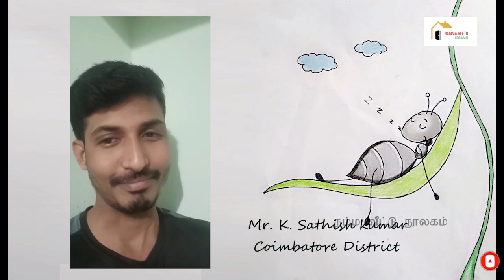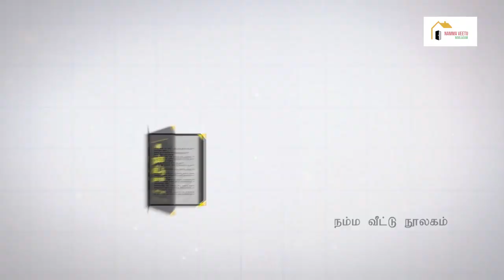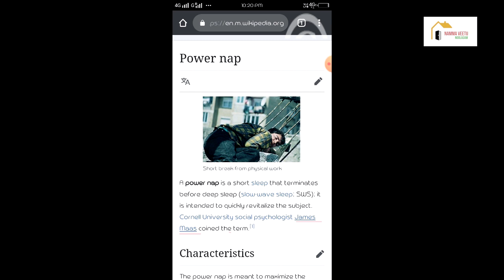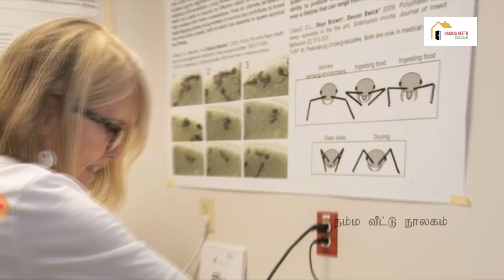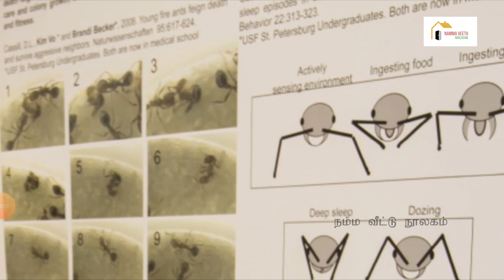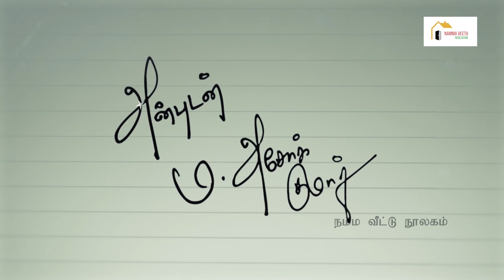Do the ants sleep or not ? | Tamil | Namma Veetu Noolagam | Ashok kumar